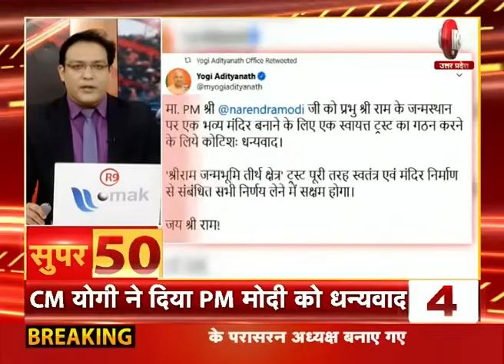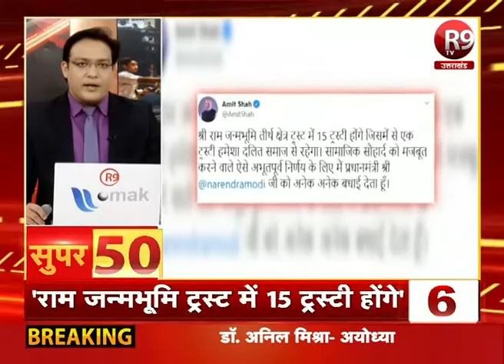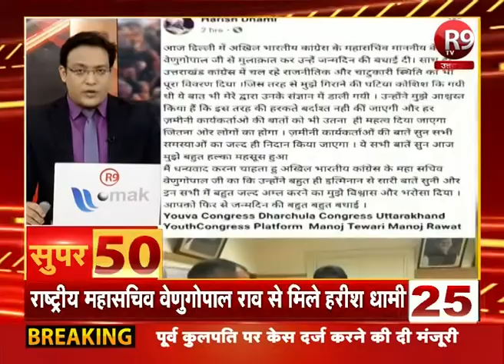SUPER-50 : यूपी - उत्तराखंड की दिनभर की खबरें फटाफट अंदाज में R9TV